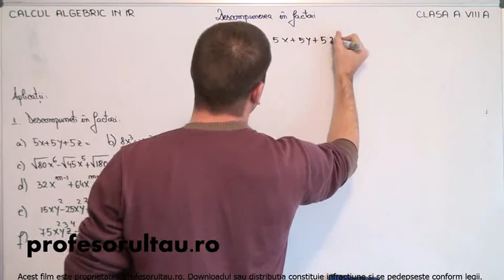descompunerea in factori exemple - profesorultau.ro